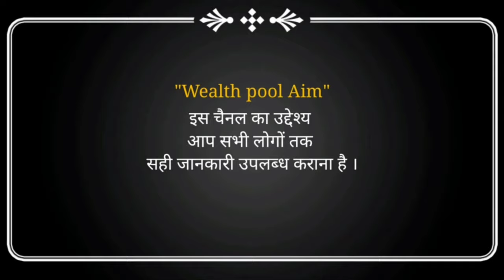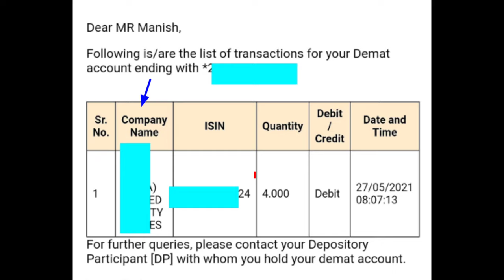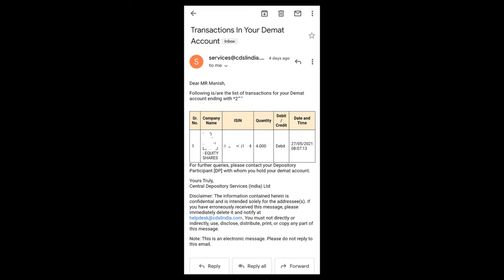CDSL Mail: Transactions in Your Demat Account क्यो आता हैं? (कारण जानिए)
Hello dosto,
Iss video me btaaya gya h ki cdsl se Transaction in your Demat Account ka mail kya aata h. Iss video me detail me sab kuch Explain kiya gya h.